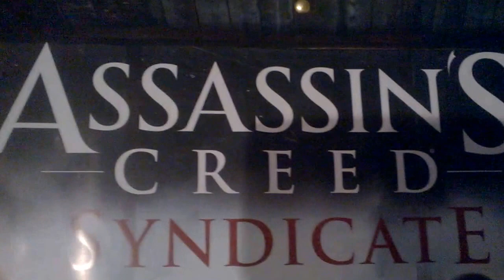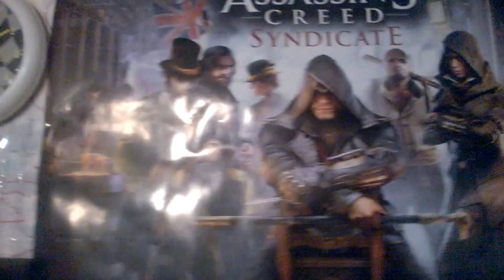ASSASSIN'S CREED SYNDICATE POSTER DAY 413 OF FALL - LOG - MAS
ASSASSIN'S CREED SYNDICATE POSTER